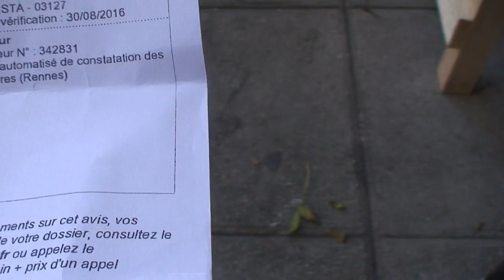astrôpôtes = le PV !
Que le Règne Vienne = je vais l'avoir ma révolte planétaire mondiale sur le globule terre ! = je suis chef d'étât d'âme
et pi c'est tout 3.14
 BST DU CGT OU BIENVENUE SUR TELETERNEL DU CONSEIL GALACTIQUE 1TEMPOREL !

 LE REVEIL DE LA FORCE DANS LA FARCE OU L INVERSE ?

 D2R2 PAS EN FORME ET 6PO PIRATE ENCORE !

 l INVASION DES CLONES C EST DEJA FAIT / ILS SONT AU POUVOIR §S$ !

 DEMAIN J AI RV A ANTIBES AVEC DE VRAIS HUMAINS ET LES PRÖS DU PROTOCOLE
                 DE LA SANTE : enfin tout a l'heure pour maintenant ,
                 Comme d'hab j'ai pas une tune pour le train !

        MERCI A  LUCAS POUR SON SYSTEME DE FREINE ÄGE
        MERCI A TATA L ORACLE DE N AVOIR PAS TROP RALEE !
        OU SI PEU VERS LA FIN = CHEZ ELLE EST VENUE LA BOULE DE FEU !

        ENVOYE SPACIAL POUR TELETERNEL / PACE SALUTE INCHALAMEN IRAÏM !